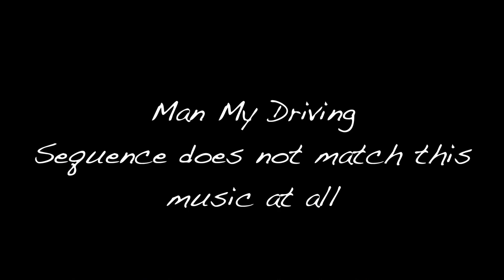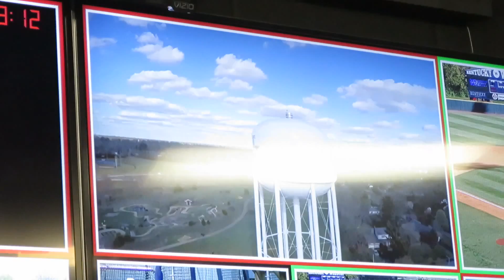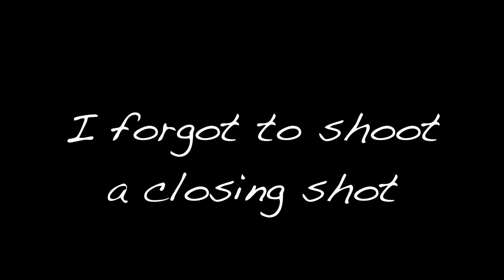My Drone Is Famous